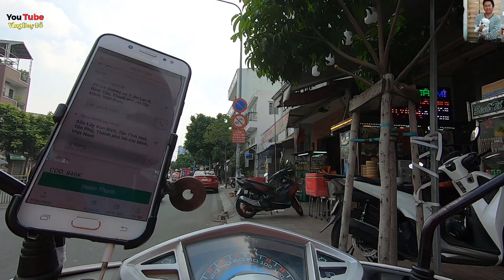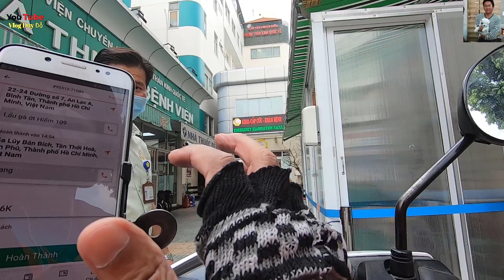Hành trình từ Đ số 7 F An Lac Q Bình Tân đến Đ Lũy Bánn Bích F Tân Thới Hòa Q Tân Phú SG HCM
Hanh trinh tu D so 7 F An Lac Q Binh Tan den Luy Ban Bich F Tan Thoi Hoa Q Tan Phu SG HCM
Thân chào các bạn! kênh Vlog Duy Đỗ là kênh có xu hướng nghiêng về, du Lịch, trải nghiệm, và ẩm thực . Và luôn chia sẽ lại những hình ảnh địa đểm , hay những  nơi mà Duy đã đi qua, chẳng hạn như, các ngôi chợ quê , địa điiểm tâm linh , hoặc trên các cung đường đầy kỹ niệm. Đôi khi cũng có chút gì đó hài hước mà Duy tạo ra , để pha trò vui cho các bạn xem để đở nhàm chán . Hi hi hi
Mục đích tôi làm kênh là để trãi nghiệm cho bản thân , đồng thời lưu lại những hình ảnh hay địa điểm mà nơi Duy đã đi qua để làm bộ sưu tập kỹ niệm, cũng như Duy chia sẽ lên cho các bạn xem để giải trí ,  cũng như các bạn nào cũng từng ở những nơi tôi đi qua ,nơi đó là nơi mình từng in dấu chân hay gợi lại ký ức kỹ niệm xưa thuở học trò của các bạn , Duy mời các bạn vào xem nhé . Nếu các bạn nào xem cảm thấy vui và thoải mái với những clip của Duy , xin các bạn ủng hộ và đăng ký cho mình nhé .
xem thêm các video : Du lịch trải nghiệm và ẩm thực
Danh mục